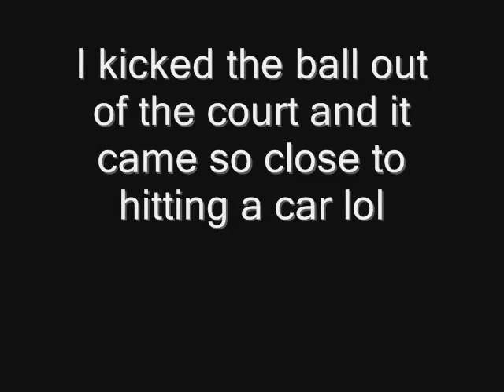Dunks and Shots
me and joe were shooting some hoops and i hit some threes pretty cool